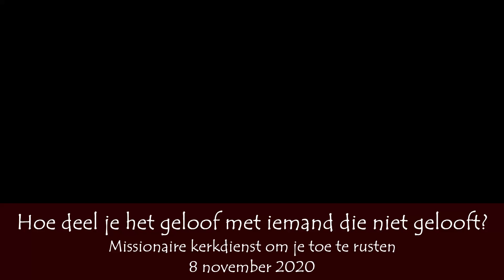Promo Missionaire (toerustings)dienst 8 november 2020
Hoe bereik je iemand die niet gelooft met het Evangelie? Dat is waar het om gaat in de missionaire toerustingsdienst op 8 november. In deze video stellen Hannelinde en Marit aan verschillende gemeenteleden de vraag; "Hoe kunnen wij ongelovige mensen bereiken met het geloof?"

We dagen je uit de dienst(en) op 8 november over dit thema te luisteren via de livestreams van de verschillende kerkgebouwen.